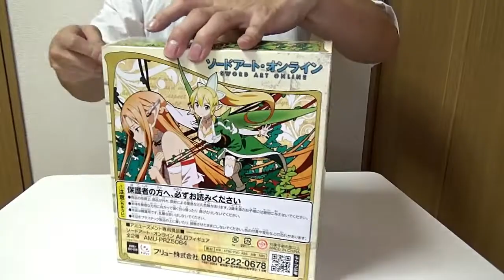Sword Art Online Leafa ALO Figure Figurine FuRyu UNBOXING